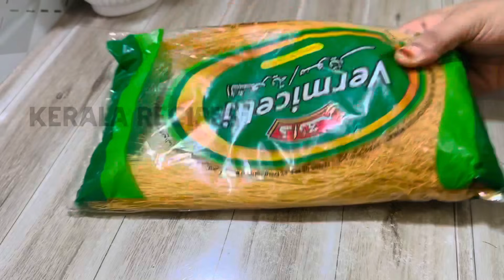🔥ಬೆಳಿಯೆ ಪೆರ್ನಾಲ್ ಸ್ಪೆಷಲ್ ಆಯಿಟ್ ಒರಡಿಪೊಳಿ ಡೆಸ್ಸೇರ್ಟ್😋👌🏻|| Nawabi Semai || Fulfilling dessert🍮🍰